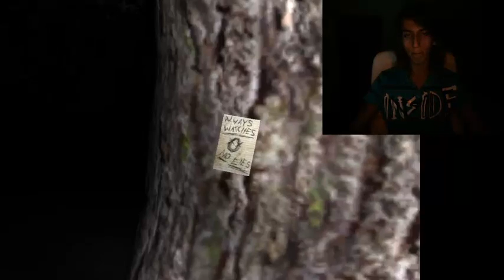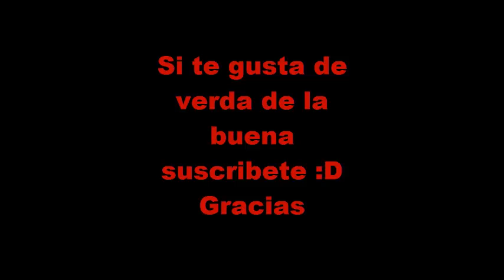Slenderman con Gepardo / Vuelta al colegio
Vuelta al cole despedida con slender y con gepardo,suerte a todos en el nuevo curso y subiremos videos todas las semanas los fines de semanas lo que podamos,esperemos que disfruten con este video,puntuen y suscribanse si les gustó.
Gracias :D